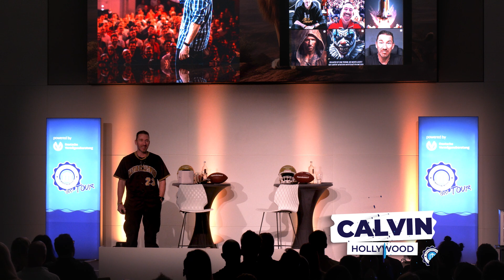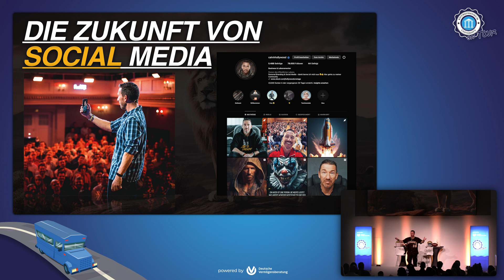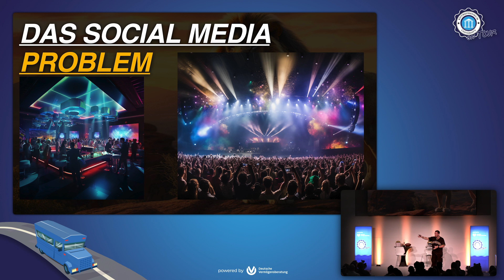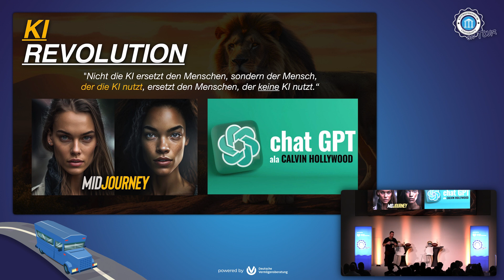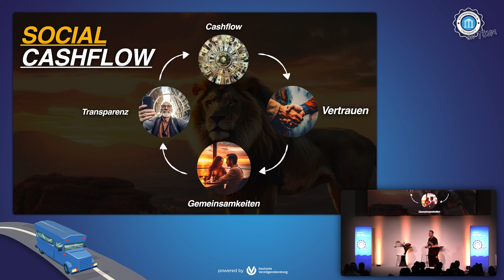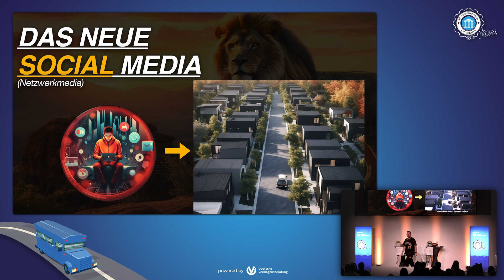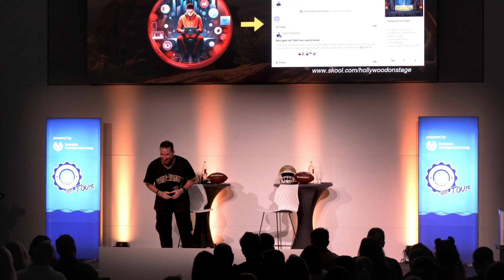Das Problem mit Social Media - Worum es wirklich bei Social Media geht! | Calvin Hollywood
Sicher dir jetzt unser kostenfreies E-Book „Mit 4 Skills zu 5-stelligen Einkommen“:🔥📈

Das Founder Summit findet wie immer in den Reihen des wunderschönen RheinMain CongressCenter Wiesbaden statt

Wie hat dir das Video gefallen? Schreib es in die Kommentare!🙏

Der 3. Stopp der Entrepreneur University on Tour powered by Deutsche Vermögensberatung hat erfolgreich stattgefunden!

Normalerweise sind wir bekannt dafür riesige Events zu veranstalten. So besuchen z.B. unser Founder Summit, Deutschlands größte Gründer- und Unternehmer Konferenz, mittlerweile mehr als 7.000 BesucherInnen pro Tag!

Doch mit unserer neuen Tour Roadshow, unterstützt durch die Deutsche Vermögensberatung, wollen wir genau das Gegenteil: kleine Events mit geringer Teilnehmeranzahl für einen nahbaren und intimen Austausch zwischen Speakern und Teilnehmern!

Wir möchten hiermit einen Rahmen schaffen, der es uns ermöglicht individuell auf unsere TeilnehmerInnen einzugehen, sie näher kennenzulernen & tiefe Gespräche führen zu können. Es geht um einen Abend voller Inspiration, neuem Wissen & dem Kennenlernen neuer gleichgesinnter Menschen.

Bis bald

Erhalte exklusive Insights, Tipps & Nachrichten von den besten Unternehmern direkt auf dein Handy: Komm in unsere kostenfreie, brandneue Whats App Community Gruppe:

FOUNDERZONE - Das Netflix für Unternehmer!
Alle Vorträge des Founder Summits 2023 früher anschauen!😱
Exklusive Kurse, Vorträge, geheime Interviews und Coaching Calls mit den besten Experten rund um das Thema Unternehmertum & Persönlichkeitsentwicklung!🚀

Kennst Du uns noch nicht und möchtest wissen, was wir so machen?👇
Dann besuch doch gerne unsere Webseite: